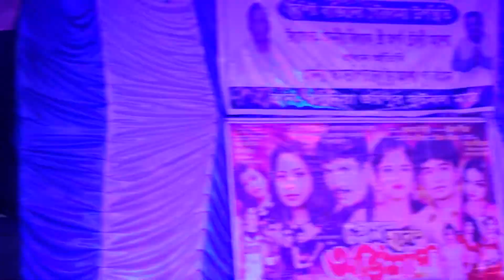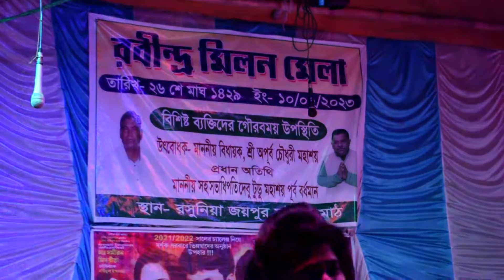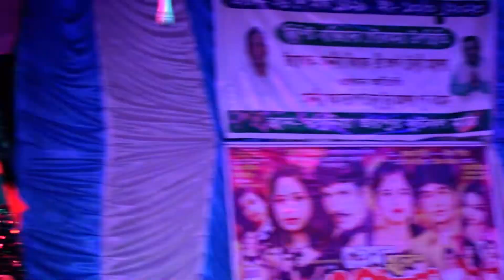Pancharas Song!!Tor Buka Ami Rakhibo Matha!!Miss Korina!!Joyguru opera!!Rmboss,